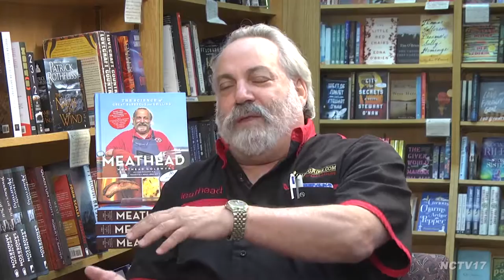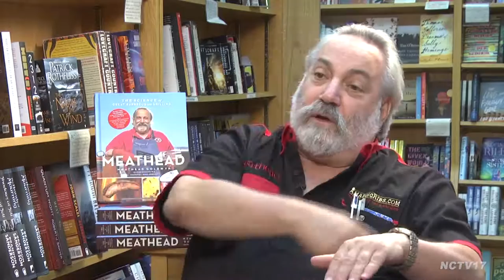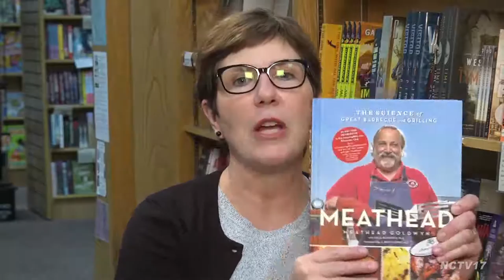Meathead Goldwyn - Meathead: The Science of Great Barbecue and Grilling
Join host Becky Anderson as she talks to Meathead Goldwyn about his delicious new book, Meathead: The Science of Great Barbecue and Grilling.

For succulent results every time, nothing is more crucial than understanding the science behind the interaction of food, fire, heat, and smoke. This is the definitive guide to the concepts, methods, equipment, and accessories of barbecue and grilling.

The founder and editor of the world's most popular BBQ and grilling website, AmazingRibs.com, Meathead Goldwyn applies the latest research to backyard cooking and 118 thoroughly tested recipes. He explains why dry brining is better than wet brining; how marinades really work; why rubs shouldn't have salt in them; how heat and temperature differ; the importance of digital thermometers; why searing doesn't seal in juices; how salt penetrates but spices don't; when charcoal beats gas and when gas beats charcoal; how to calibrate and tune a grill or smoker; how to keep fish from sticking; cooking with logs; the strengths and weaknesses of the new pellet cookers; tricks for rotisserie cooking; why cooking whole animals is a bad idea, which grill grates are best; and why beer-can chicken is a waste of good beer and nowhere close to the best way to cook a bird. He shatters the myths that stand in the way of perfection.